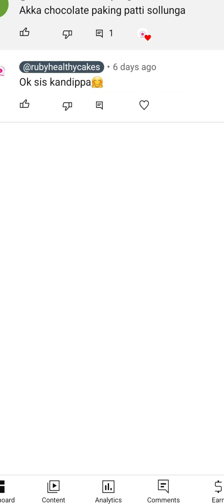Homemade chocolate business packing ideas tamil